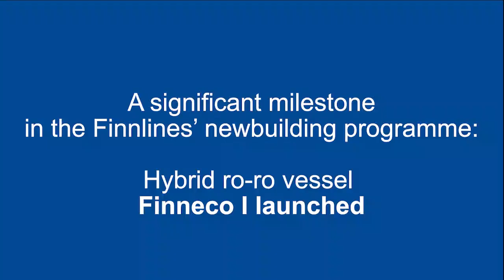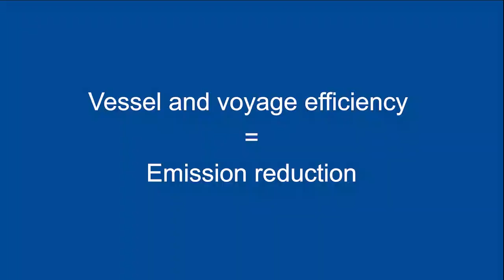Finnlines - Launching of Finneco I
The first new Finnlines’ hybrid ro-ro vessel was launched at the Nanjing Jinling Shipyard on 26 April 2021.